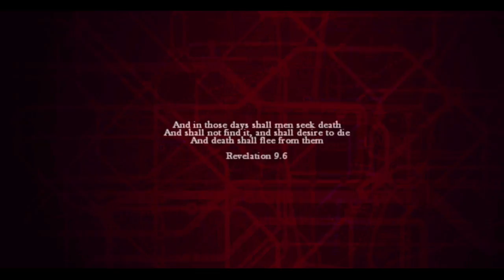Zombi FR partie 1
Premiere partie de mon gameplay de zombi ou en vrai zombiu etant donner que cest le meme jeu alors enjoy et n'oublié pas de vous abonné!